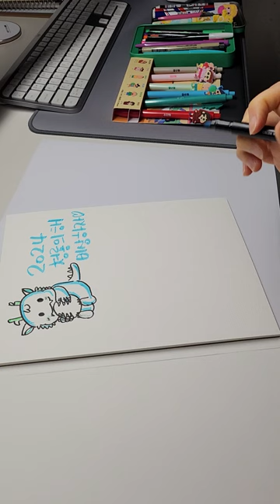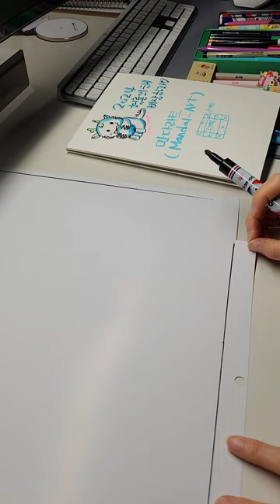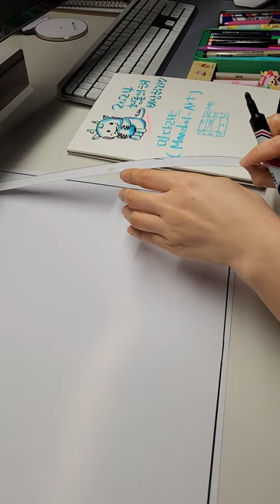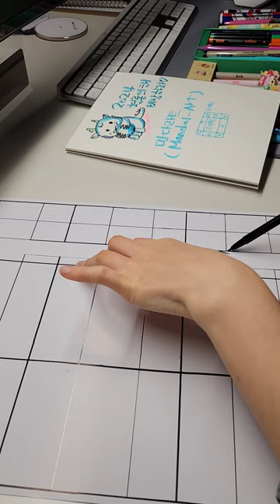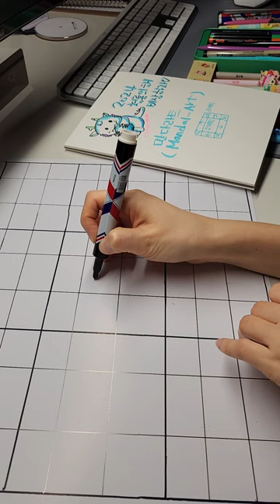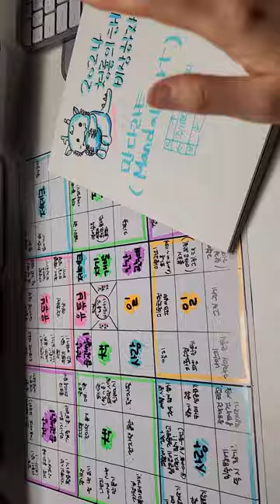[💎자기계발 실행자]_MANDAL-ART2024년 청룡의 해함께 비상하실분은 꼭 봐야할 새해계획 꿀팁💙새해계획 아직늦지 않았어요~~새해 계획표 만들기 꿀팁💙만다라트??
[💎자기계발 실행자]_Mandal-Art

2024년 청룡의 해
함께 비상하실 분은
꼭 새해계획 꿀팁💙

새해계획 아직
늦지 않았어요~~
새해 계획표 만들기 꿀팁💙만다라트??

시작이 반!!
실행자의 길
함께 하실분 종이랑 펜들고 드루오세여💙
(저의 계획표 훔쳐 보며 계획 세우기 가능)